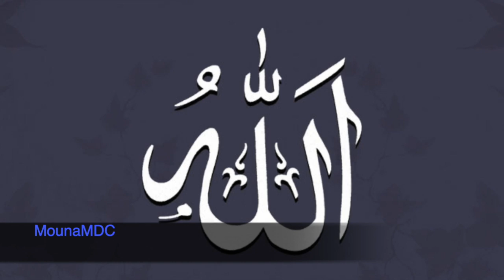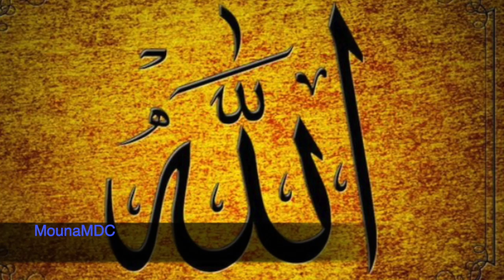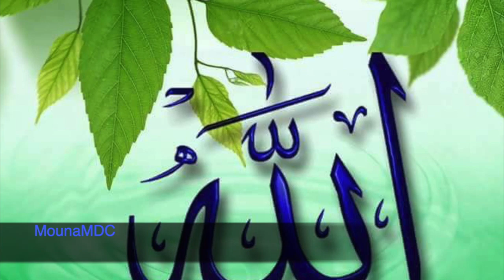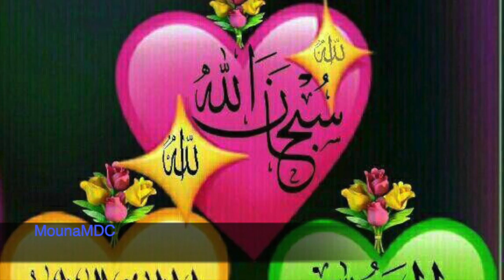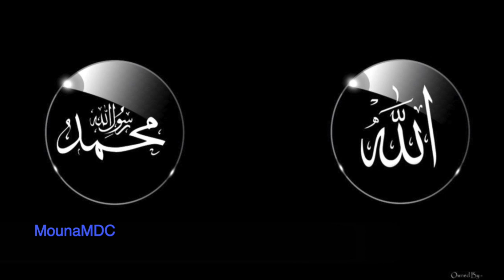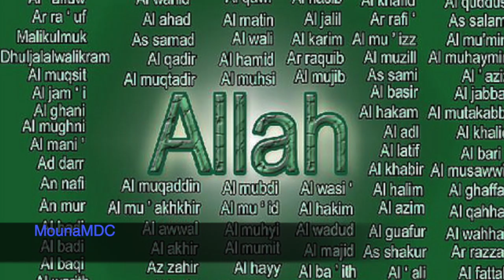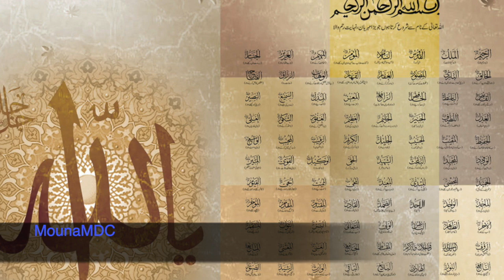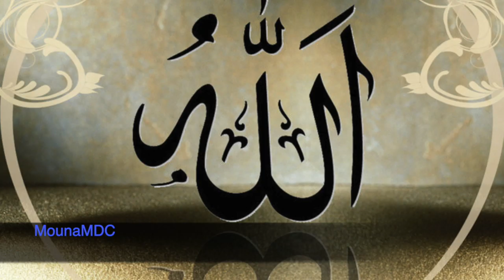Un peureux par Souare Salim Samassi Groupe Samatiguila Badema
un peureux Souare Salim Samassi Groupe Samatiguila Badema